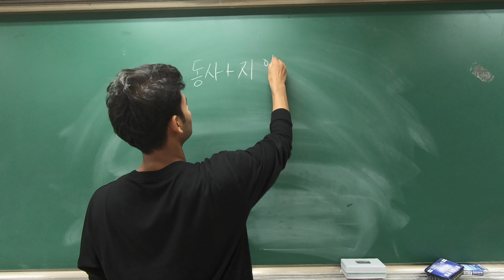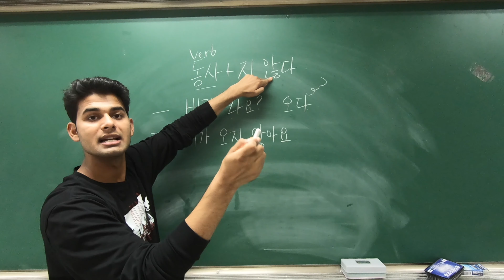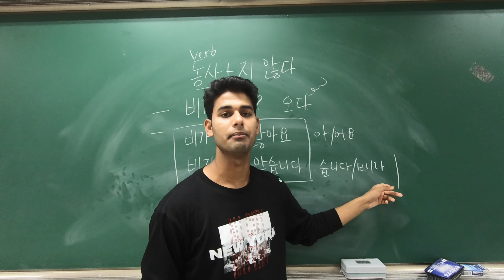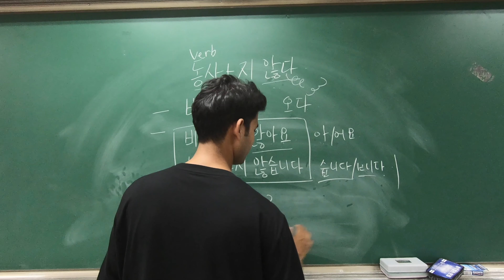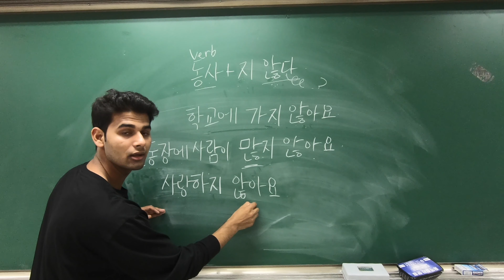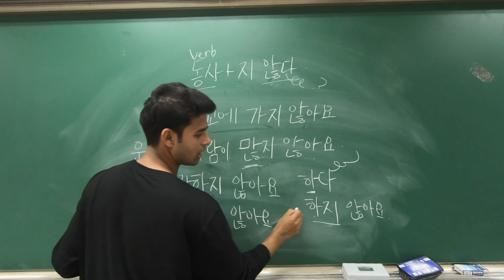#39 Verb+ 지 않다 (Negative Sentence) In Korean || Real Korean Class in Hindi With Saurav Tanwar